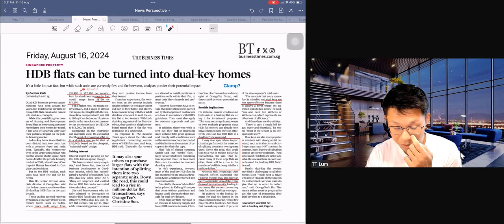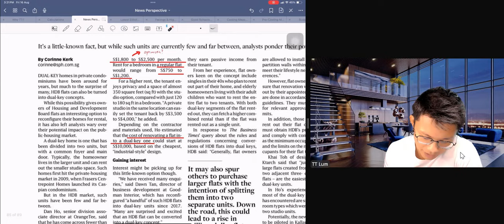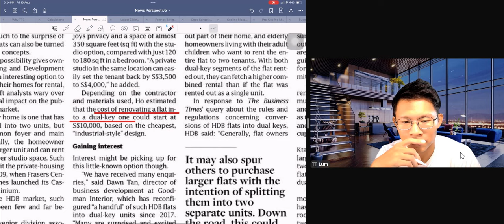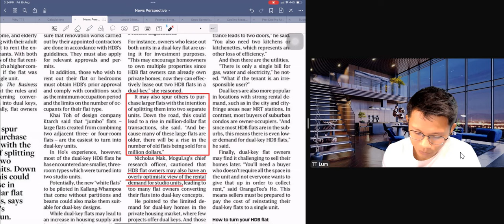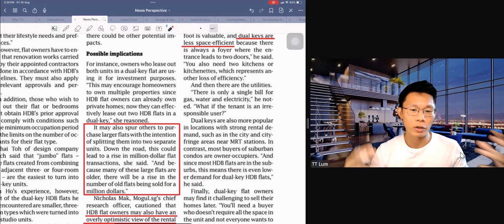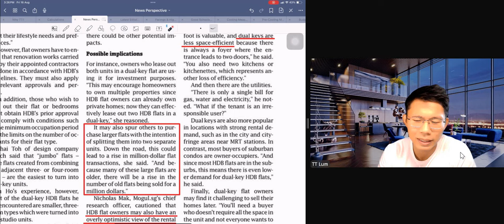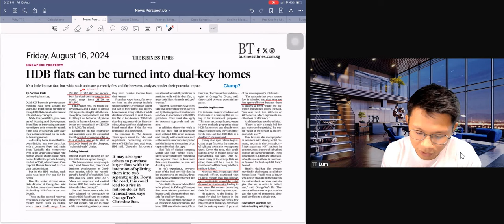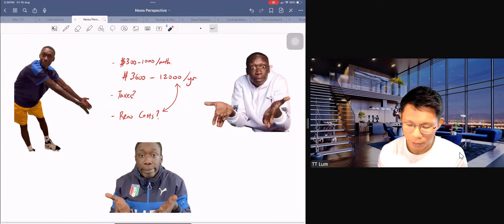HDB Dual Key?? +?? Private Property Market BEARISH?? - TT Property Insights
HDB Dual Key homes?!
Is it allowed??
What are the repercussions and concerns that you should be aware of?
And will HDB ever clamp it down?

PLUS is the private property market coming down??

TT Lum is a hardcore real estate data-analyst who believes in nothing but real market numbers.
Drop TT a text at 91499929 if you wish to get more objective & sensitive data for your own home research and personal analysis for other developments.